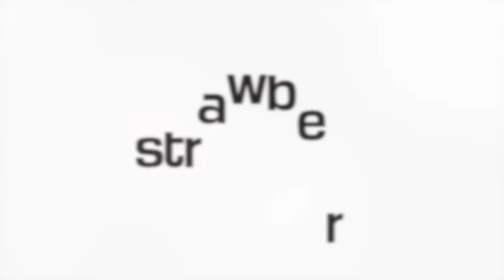Google Update Podcast - Episode 6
We are Strawberry7, a friendly company who specialise in Google Workspace and IT support. Book in a meeting with us here:

1:22 - Google Chat
5:26 - Jamboard
9:14 - Google Sheets
11:40 - Google Sheets...again
17:28 - Google Meet
22:05 - Google Meet...again
25:50 - Google Voice